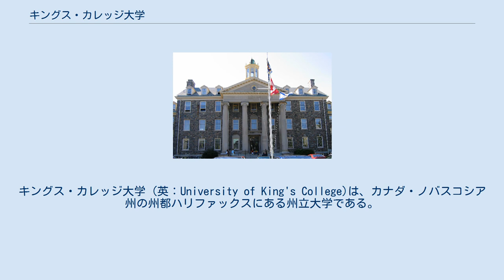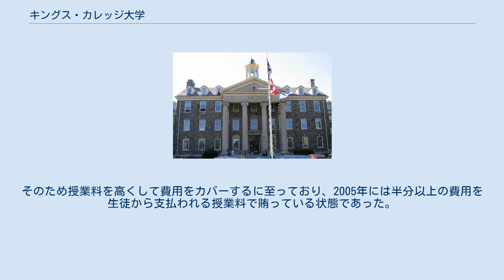キングス・カレッジ大学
キングス・カレッジ大学 (英：University of King's College)は、カナダ・ノバスコシア州の州都ハリファックスにある州立大学である。
 カナダで最も伝統ある大学の一つであり、特に同国の英語圏では最古の歴史を誇る名門校。
ジャーナリズム学とファウンデーション・イヤー・プログラム (FYP)でとりわけ有名で、北米中の生徒を集めるカナダ屈指のリベラルアーツの大学である。
 1789年に英国王党派のグループによって、ウィンザーに創立された。
イギリスの領地であった北アメリカの中で最初に認可を受けた大学。
また1802年にカナダで初めて、当時のイギリス国王であったジョージ3世から勅許を受けた大学でもある。
 しかしながら、1920年に何らかの原因によりキャンパスが焼失し、カーネギー財団の援助によりハリファックスに移転してダルハウジー大学と提携することになる。
現在はダルハウジー大学の敷地内に存在するもう１つの大学として独立して運営されている。
ダルハウジー大学と人文科学・理学部を共有している一方、独自に現代学、科学技術史学、近代学といったプログラムを提供する形をとっている。
 年々上昇傾向にある学生数から、キングス・カレッジ大学の高い名声がうかがえる。
1994年と2004年の間で、同大学に在籍するノバスコシア州民の人数は23％増加した。
それに加えて、ノバスコシア州出身以外の学生数も増えつつある。
 高等学校からキングス・カレッジ大学に入学する生徒の平均成績は、低く見積もってもＡに分類される87％とされた。
 トロント大学教授のマーク・キングウェル氏は、2014年に自身の記事にて、キングス・カレッジ大学を一流のリベラルアーツカレッジと評している。
 2014年、インターネット新聞のハフィントン・ポスト(カナダ)で、カナダで最も美しいキャンパスを持つ大学の一つとして取り上げられた。
 キングス・カレッジ大学が抱える問題として、政府出資の減少が挙げられる。
1990年の運営費用の78％が政府からの出資であったが、2004年のそれは31％にまで低下している。
そのため授業料を高くして費用をカバーするに至っており、2005年には半分以上の費用を生徒から支払われる授業料で賄っている状態であった。